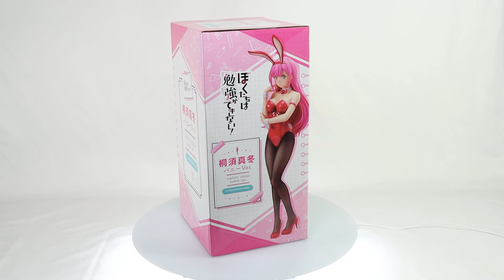We Never Learn Bokuben Mafuyu Kirisu Bunny Ver. 1/4 Scale Figure Box Video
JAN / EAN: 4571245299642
Product Name: Mafuyu Kirisu Bunny Ver.
Series: We Never Learn Bokuben
Manufacturer: FREEing

FREEing is proud to annouce Mafuyu Kirisu Bunny Ver. from We Never Learn Bokuben